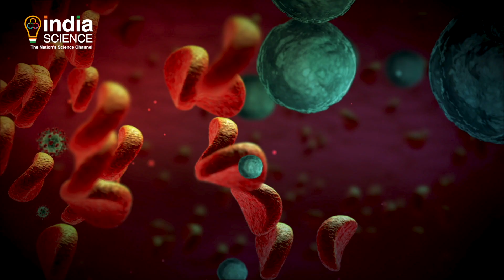विज्ञान से आत्मनिर्भर भारत : सार्स- कोव 2 के उत्परिवर्तन का रहस्य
विज्ञान से आत्मनिर्भर भारत के इस एपिसोड में हम, सार्स- कोव 2 और कोविड -19 महामारी के संदर्भ में वायरस के स्वभाव और उत्परिवर्तन को देखेंगे। इसमें हमें जीनोम सीक्वेंसिंग के महत्व का पता चलेगा और इसकी गहन समझ हासिल होगी और अंत में हम हैदराबाद स्थित फार्मास्युटिकल कंपनी बायोलॉजिकल ई द्वारा विकसित और नई स्वदेशी वैक्सीन कॉर्बेवैक्स को देखेंगे।
भारत के चिकित्सा और वैज्ञानिक समुदाय के सामने वास्तव में एक बड़ी चुनौती, वैश्विक रूप से कोविड महामारी से प्रभावी ढंग से लड़ने में नोवेल कोरोनावायरस के उभरते परिवर्तन की है। जिस दिन से महामारी शुरू हुई है, इस वायरस में हजारों उत्परिवर्तन हुए हैं और दुनिया के कुछ हिस्सों में इनमें से कुछ उत्परिवर्तन अधिक संक्रामक हो गए हैं।

वायरस के परिवर्तित रूपों को म्यूटेंट या वैरिएंट के रूप में भी जाना जाता है। कोरोनवायरस के ये वैरिएंट दुनिया भर में कोविड -19 के केसों में नए उछाल ला रहे हैं। इसलिए उनके प्रसार को कुशलतापूर्वक जांचने के लिए, उनके प्रकार और उत्परिवर्तन को समझना बेहद जरूरी है। विज्ञान से आत्मनिर्भर भारत के इस एपिसोड में हमें इन वायरल म्यूटेशन की बेहतर समझ मिलेगी। हम यह भी देखेंगे, कि भारत कैसे वायरल म्यूटेशन को ट्रैक और ट्रेस करने की एक कुशल और प्रभावी प्रणाली बनाने के लिए अनुसंधान प्रयोगशालाओं का एक मजबूत नेटवर्क बना रहा है, जो एक आत्मनिर्भर भारत के लिए विज्ञान का लाभ उठाने की एक महत्वपूर्ण पहल है।

हम वायरल जीनोम सीक्वेंसिंग को गहराई से समझेंगे और यह सार्स- कोव 2 को पहचानने तथा उसका नैदानिक परीक्षण करने में वैज्ञानिकों की मदद कैसे कर रहा है और बीमारी फैलने के प्रबंधन के लिए, टीके और अन्य उपकरण विकसित करने में कैसे मददगार है, इन सबकी गहन जानकारी लेंगे। अंत में हम हैदराबाद स्थित दवा कंपनी बायोलॉजिकल ई द्वारा विकसित की जा रही नई स्वदेशी कोविड वैक्सीन - कॉर्बेवैक्स पर एक नज़र डालेंगे और यह भी समझेंगे, कि भारत सरकार ने इस कंपनी को 30 करोड़ रूपये अग्रिम क्यों दिए है। इसके अलावा और भी बहुत कुछ देखेंगे, केवल इंडिया साइंस ओटीटी प्लेट फॉर्म पर।"